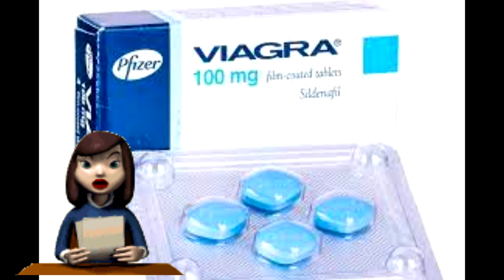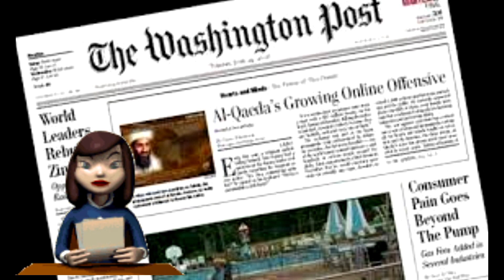Johnny Depp Jack Sparrow sigue el tema del divorcio Amber Heard rechazó dinero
¿Sabías tú, Amber Heard rechazó dinero de Johnny Depp en su divorcio? Pues si, después del fallido intento de buscar sentencia en contra de Johnny Depp, ella no quiere saber nada de los millones de dólares de este famoso actor al cual todos conocemos y aun esperamos que siga encarnando piratas del caribe en su papel de Jack sparrow.
La actriz Amber Heard rechazó llevarse la mitad de lo que Johnny Depp cobró por rodar la quinta película "Piratas del Caribe" a pesar de la insistencia de sus abogados durante su divorcio, indican nuevos documentos relativos al juicio por difamación de ambas celebridades. Dos meses después del veredicto de este mediático juicio, el juzgado de Fairfax (Virginia, EE.UU.) desclasificó más de 6.000 páginas sobre el procedimiento que, entre otros detalles, revelan que se rechazaron numerosas pruebas presentadas por los equipos de Depp y Heard